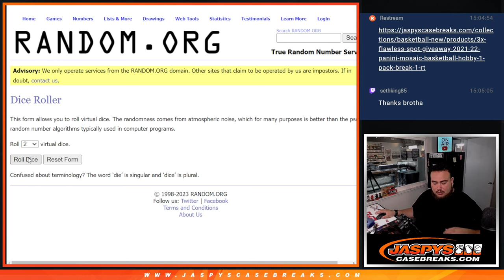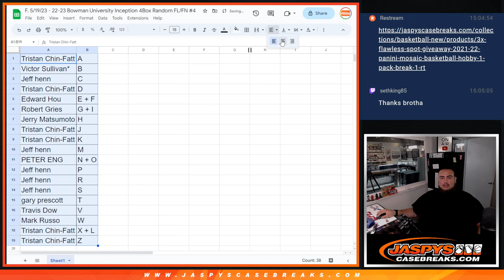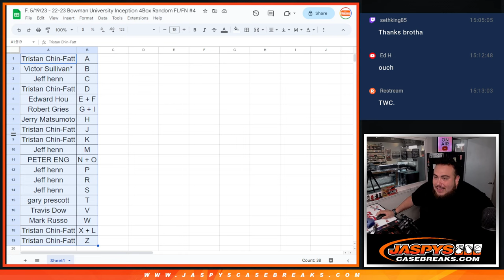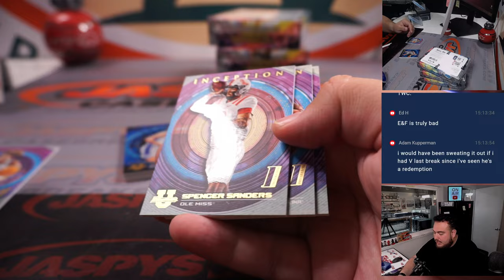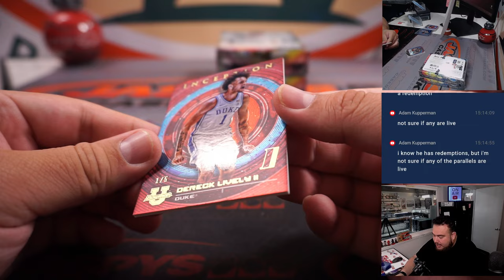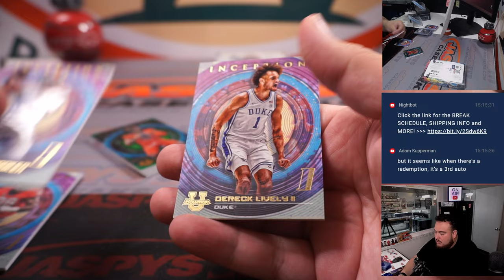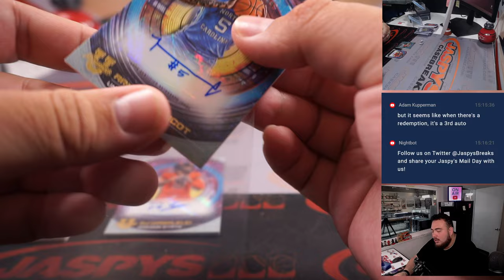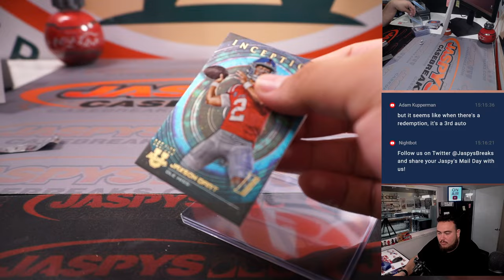F. 5/19/23 - 22-23 Bowman University Inception 4Box Random FL/FN #4